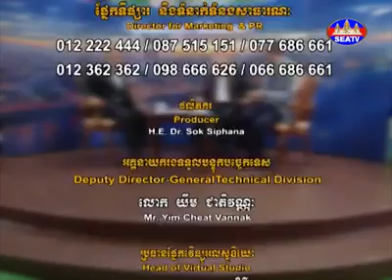The vision of Cambodia economy in ASEAN Economic Community